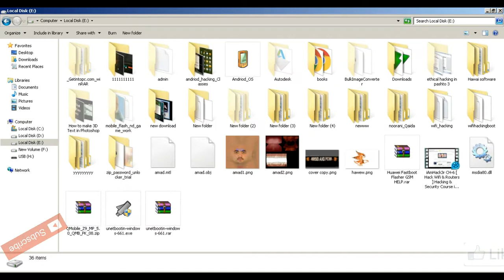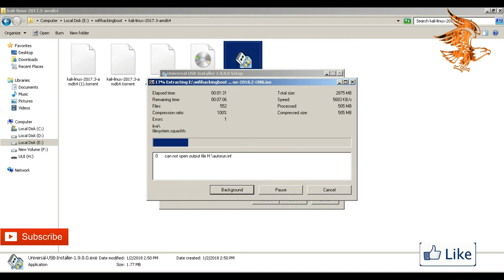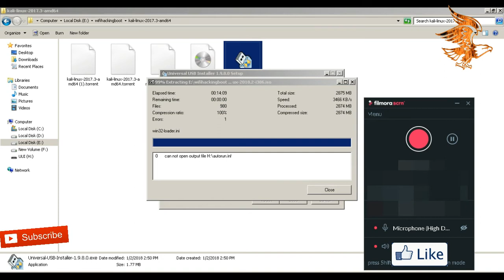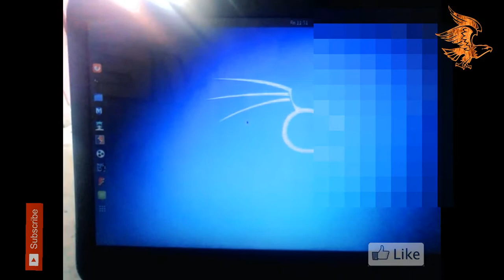How to Install Kali Live on a USB Drive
Step 1: Select Kali Linux from the dropdown menu. (Kali is listed under Security and Penetration Testing).

Step 2: Browse for the Kali Linux 2019 ISO you downloaded.

Step 3: Select your USB drive from the drowpdown menu.

Now select the checkbox Fat32 Format Drive (Erases Content).

Finally, click Create.

It may take a few minutes to write the ISO to USB. Once complete, continue to Step 2 to set up partitions.